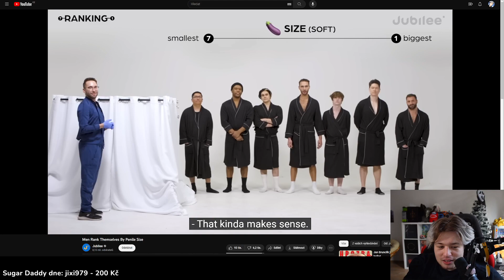Já mám brýle na čůr*ky 🤨 | HaiseT